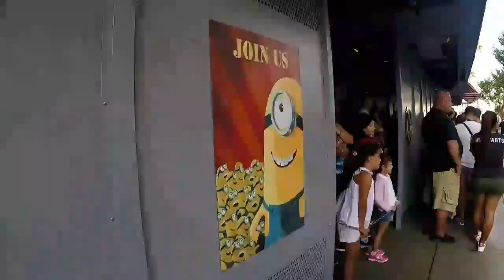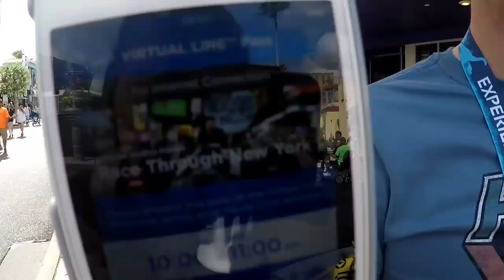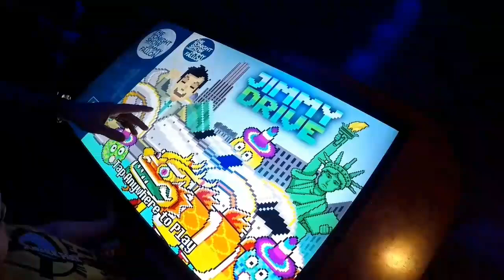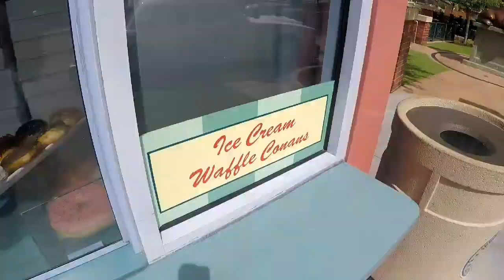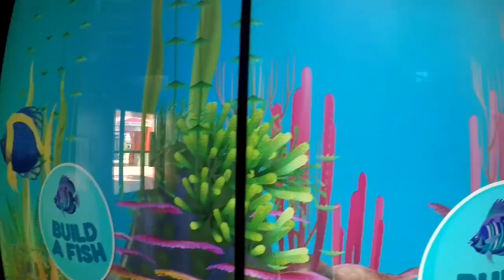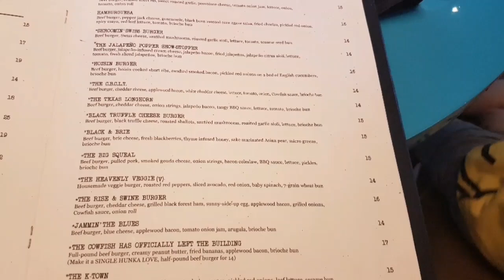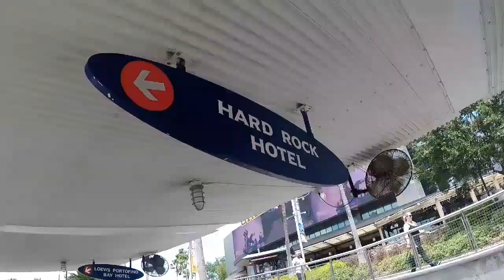Universal Mini Vlog / Cowfish - Day Three - Part One - Florida Vlog 2017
Hi Everyone! Jimmy had a lie in so we had a steady morning around Universal, Orlando before heading to Cowfish for lunch. In our next video we round off the day at the Hard Rock Hotel pool.